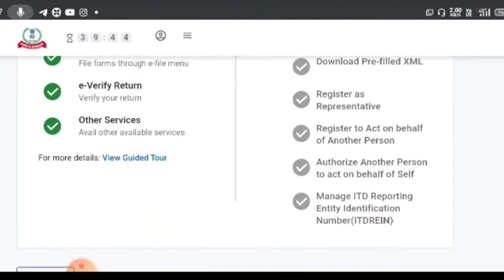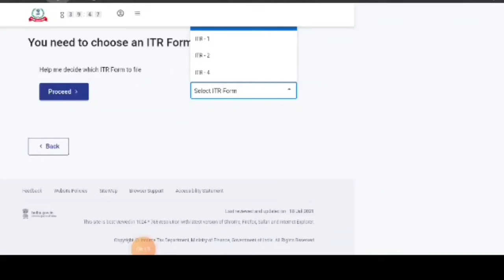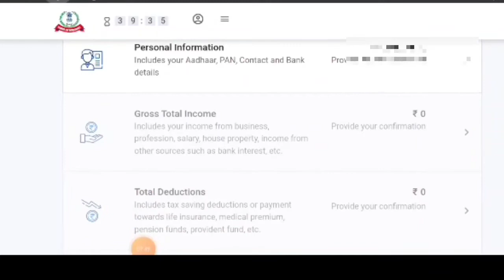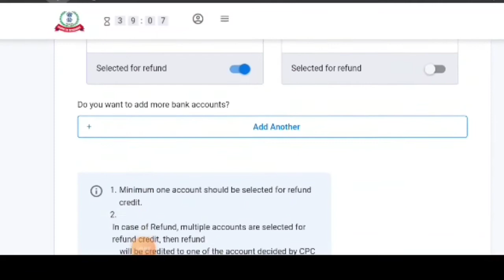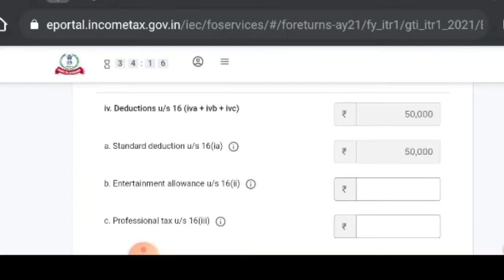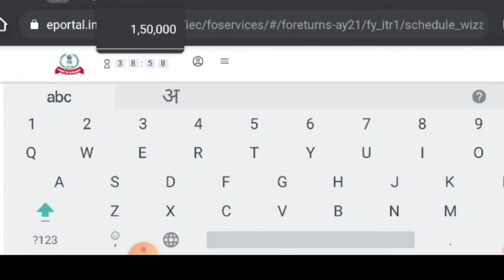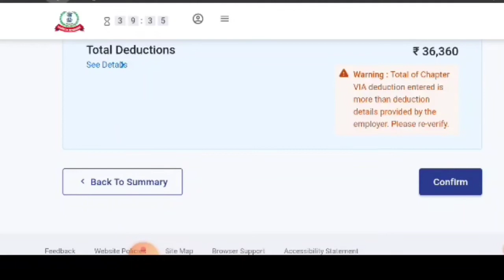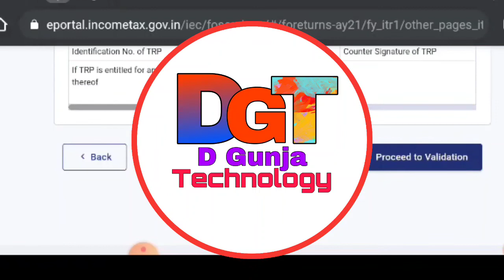ITR Filing| How To File Income Tax Return Salary Person With NewIncome Tax Portal For AY 2021-22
Is vedio me ham ITR fil karna sikhane wala hu, jisme sari baat simple tarike se Explain Karne Ki Koshish Ki Hai Ummeed Hai Aap ko ye Vedio Pasand Aayegi.

Promoted Links:-

Cover Topic:--

online itr file
how to file income tax return 2021
salary return 2021-22
itr1
itr 2021-22
itr ay 2021-22
how to file itr 1 for ay 2021-22, ITR file
itr for salaried person ay 2021-22

This video is fair use under US copyright law because it is non-commercial,transformative in nature, uses no more of the original work than necessary for the video's purpose, and does not compete original work and could have no negative affect on its market.